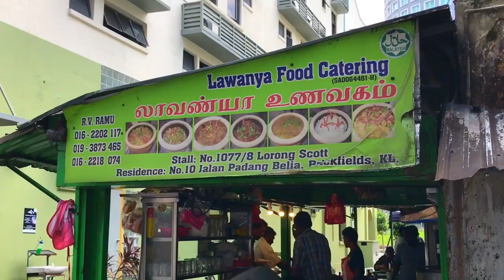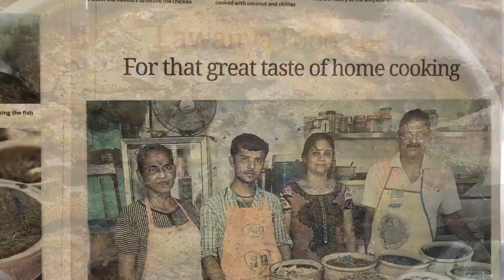Pots Of Colourful Temptations At Brickfield's Lawanya Food Corner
Take a stroll into KL's century old enclave of Brickfields and look for a distinctive green coloured food corner called Lawanya at Lorong Scotts. Lawanya literally means "it's beautiful" in Bahasa Malaysia. But in actual fact it is the name of this stall owner's daughter. The cheerful spectacled staff owner, Mr Ramasamy, has been doing this business for over 33 years and surely there is a secret that keeps the customers happy. It's  the simple idea of serving good, wholesome home-cooked food. The highlight of this stall is the wide variety of vegetarian food, besides his servings of meaty dishes, offered during lunch. And they are placed in a long row of clay pots. You will find not  one but 50 of them ! Of course, these vegetarian dishes are all wholesome, healthy and pretty colourful !  Most of these dishes are specialties from south India and you will be tempted by the aroma of the spices in the air.Beware! The lunch serving starts around 11:30 am and usually the pots are emptied within an hour ! Hurry here early, otherwise you will miss the queue for something good.